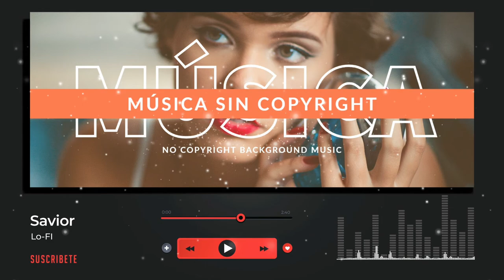NO COPYRIGHT BACKGROUND MUSIC 🎵 Savior (Lo-Fi)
🎶 (MUSIC FREE / MÚSICA GRATIS) Savior. de SomeTimes. está publicada bajo una  licencia Creative Commons.